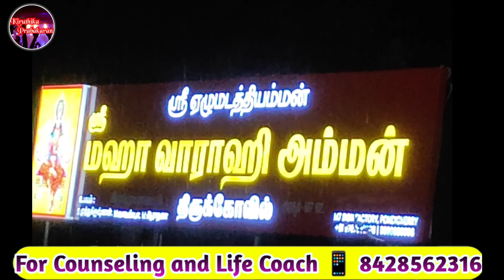பிரபஞ்சம் நிகழ்த்திய மிகப்பெரிய அதிசய அடையாளம் || Kiruthika Prabakaran